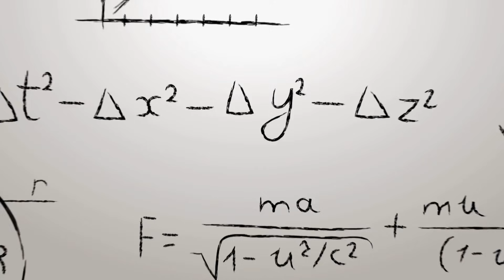I am a math person!